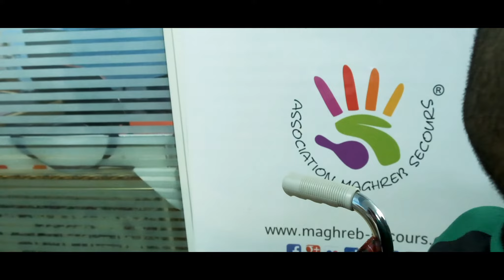maghrebsecours AHMED HADDADI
Enfant Ahmed Haddadi
Âge de 16 ans Handicapé mentalement et physiquement
Besoin d'un Corset de Cheneau Bivalve